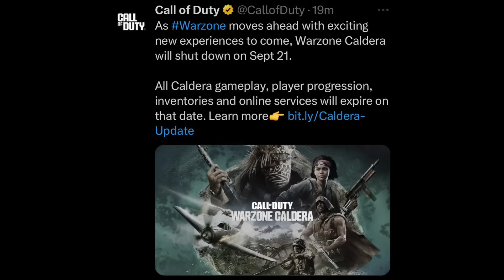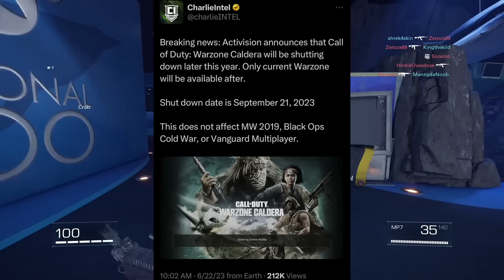Activision has LOST THEIR F***ING MIND.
(Background) Blue Dream in YouTube Studio

(Outro) Looped Up by Tobi Lou (pls dont smoke my channel)